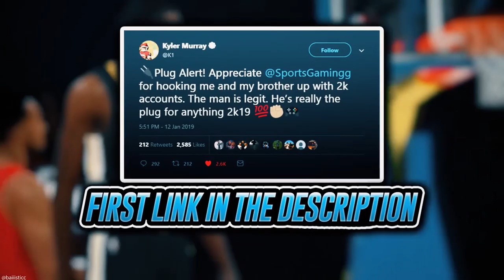INSANE NEW MO BAMBA GAMEPLAY! HES LITERALLY PORZINGIS FOR 5K! | NBA 2K20 MY TEAM GAMEPLAY